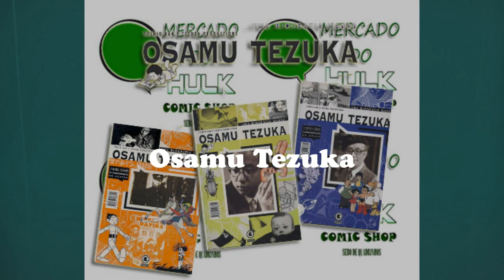Ozama Tezuka ( Editora Conrad )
Tezuka Osamu (手塚 治虫?) (Toyonaka, 3 de novembro de 1928 — Tóquio, 9 de fevereiro de 1989) foi um mangaká (desenhista de mangás) bastante influente no Japão e no resto do mundo. Por isso, é lembrado por muitos no Japão como o "pai do mangá moderno" (現代漫画の父 Gendai manga no chichi) ou simplesmente Manga no Kamisama (漫画の神様, lit. "Deus do Mangá"). Tezuka Osamu foi um grande influenciador, tendo servido de exemplo a outros grandes artistas do mangá como a dupla Fujiko Fujio.

Tezuka começou o que ficou conhecido como a revolução do mangá no Japão com sua obra Shin Takarajima publicada em 1947. Sua produção lendária geraria algumas das séries de mangá mais influentes e bem-sucedidas, incluindo Astro Boy, Kimba, o Leão Branco, Dororo, Black Jack e Hi no Tori, que ganhou vários prêmios.

Tezuka morreu de câncer de estômago em 1989. Sua morte teve um impacto imediato no público japonês e em outros mangakás. O Museu Tezuka Osamu foi construído em Takarazuka dedicado à sua memória e obras de vida, e Tezuka recebeu muitos prêmios póstumos. Vários animes estavam em produção no momento de sua morte, juntamente com os capítulos finais de Hi no Tori, que nunca foram lançados.

Biografia
Sua grande produtividade e suas técnicas e gêneros pioneiros transformaram o mundo das histórias em quadrinhos no Japão. Ele não é o inventor dos mangás, ele é o autor que os popularizou. O desenho de Tezuka é facilmente identificável: o traço é claro, as imagens, simples, o enquadramento cinematográfico e o humor têm sempre seu lugar. O autor nunca hesita em se colocar em cena, com sua silhueta reconhecível principalmente por sua boina e seus óculos grossos. Ele, no entanto, não se coloca sempre em bons papéis e é expulso de cena às vezes.

Uma indicação de sua produtividade: a sua obra completa publicada no Japão reuniu cerca de 400 volumes, mais de 80 000 páginas (na verdade, sua obra completa chega a mais de 700 mangás com mais de 150 000 páginas). A grande maioria dessas obras nunca foi traduzida do original japonês e continua inacessível aos leitores do Ocidente.

Mercado do Hulk - Compra e Venda de Mangás Novos e Usados em Curitiba